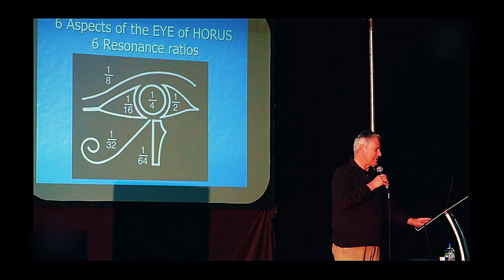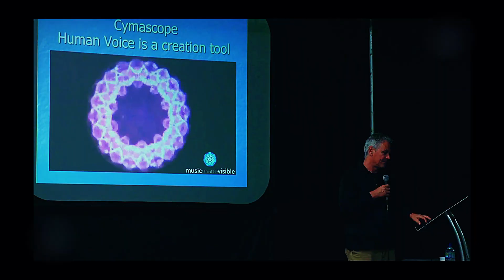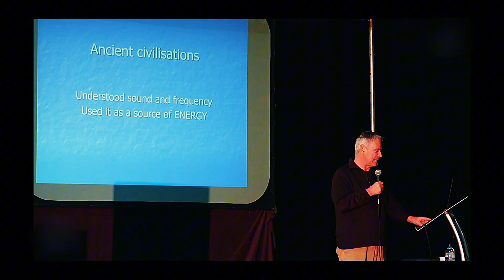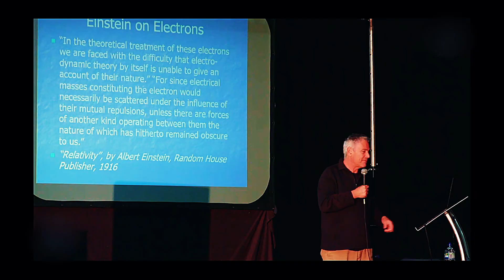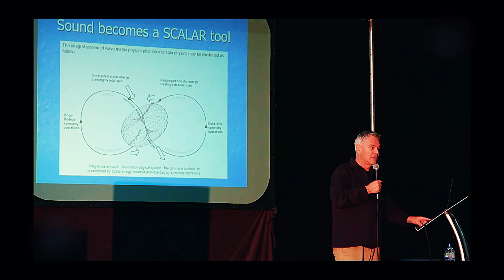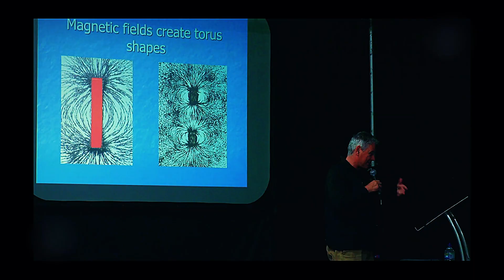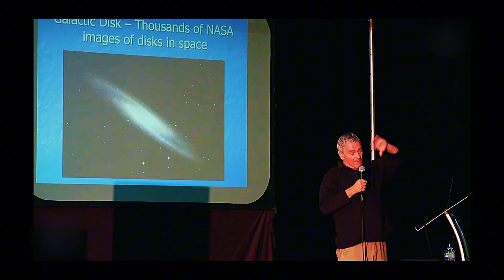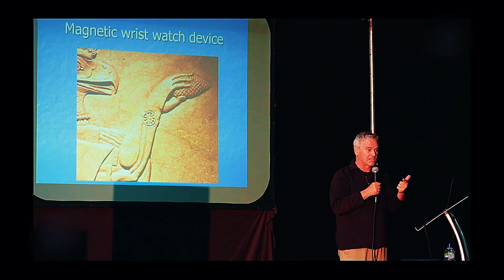Nikola Tesla's Shocking Theories Change Everything We Thought About Energy | Michael Tellinger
Nikola Tesla discovered secrets about sound, frequency, and vibration that connect directly to sacred geometry, cymatics, and the electromagnetic universe. His ideas about toroidal fields, resonance, and energy were far ahead of his time — and many believe they've been intentionally hidden. Dive into the hidden science that could reshape how we see reality itself.